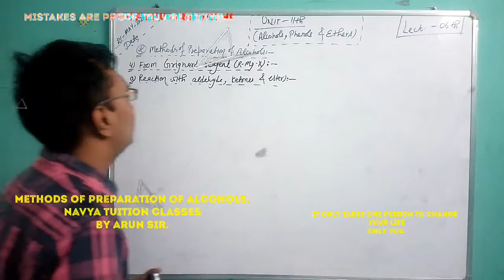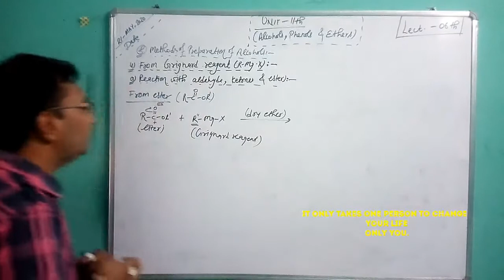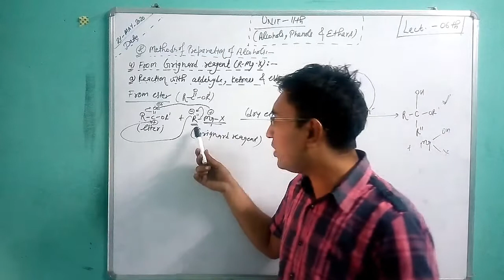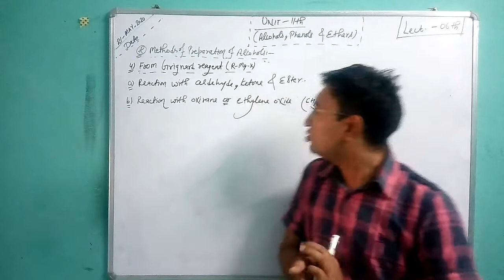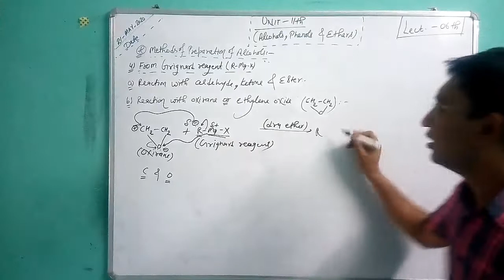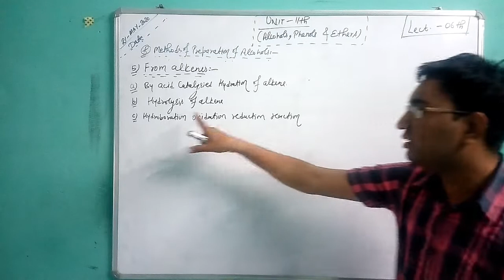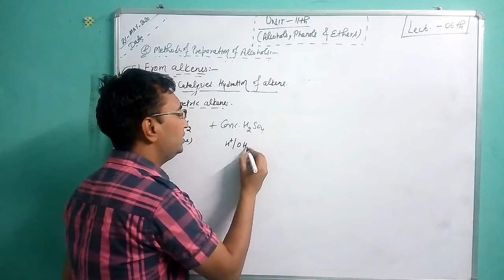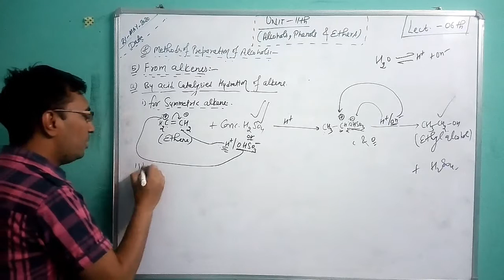Unit:11th(Alcohols, phenols and ethers: Methods of Preparation of Alcohols)-Lecture:-06th.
Special lecture for My favorite 12th Class (Senior Students);